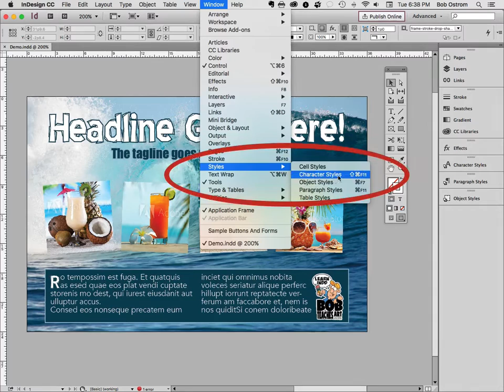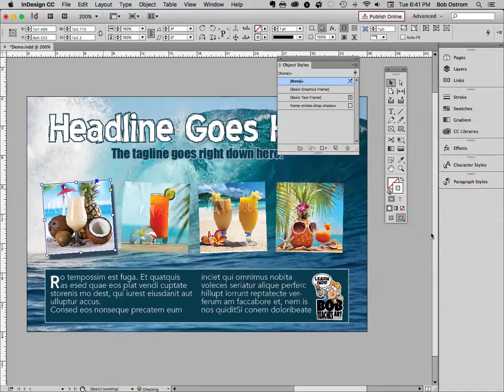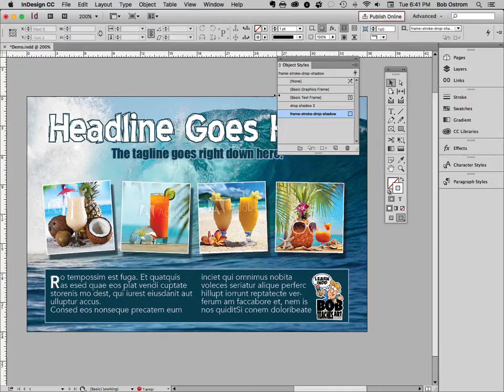What are Object Styles and How To Use Them in Adobe InDesign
In this video I'll show you what and Object Style is as well as how to build and use one. This little Adobe InDesign trick will help speed up your workflow, increase accuracy and make you the coolest kid on the block. For more tricks and tips like this one come see me